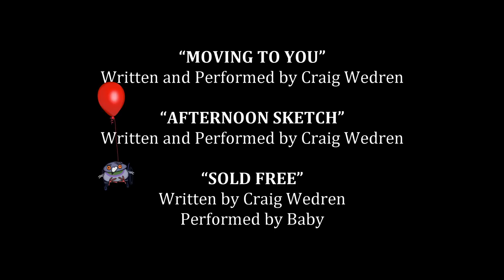The Howard Tern Show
An all-bird "parroty" of The Howard Stern Show
Episode 1: Eric the Pigeon
Aired on HowardTV On Demand in 2013

Voices by William and Malya Levin
Written and animated by William Levin

FOR "SIRIUS" FANS ONLY.